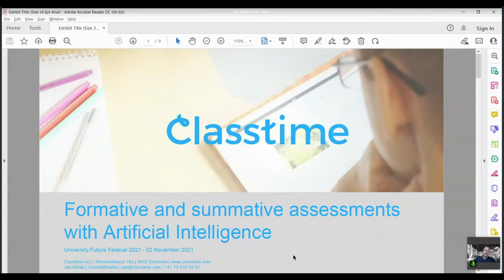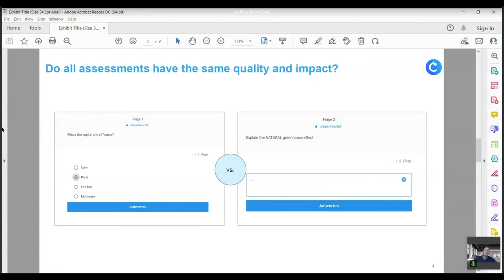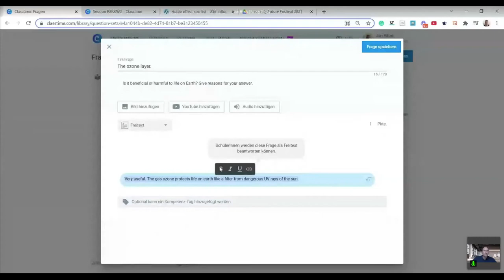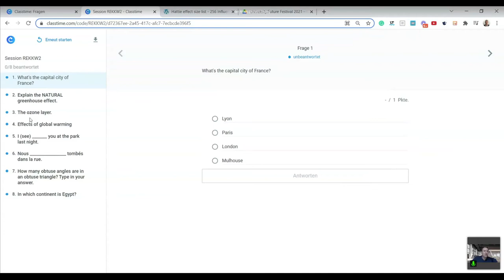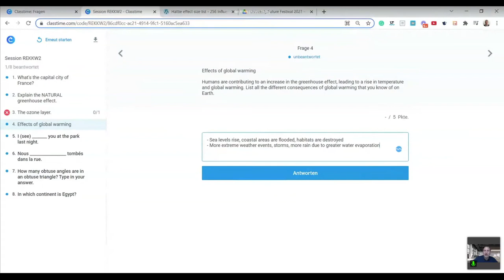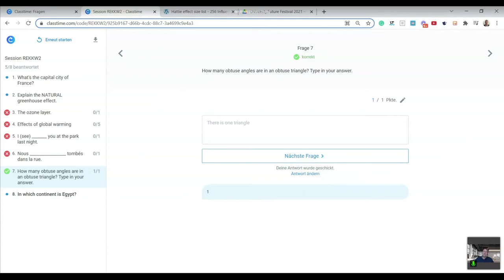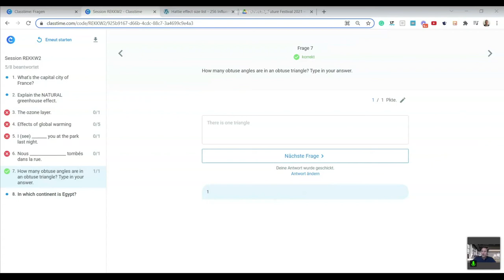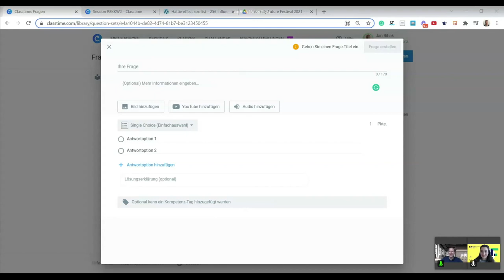Jan Rihak - Formative and summative assessments with Artificial Intelligence – U:FF 2021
Classtime is a web-based engagement and examination platform for modern teaching. Classtime allows to intensify the interaction between teacher and learner, increases the transparency of learning progress and saves the teacher time (auto-correction) - be it in face-to-face or online/distance learning. We're supporting a wide variety of didactical use cases - a new innovation includes the automatic evaluation of free text answers based on AI that is astonishingly simple to use.

Jan Rihak is founder and CEO Europe of Classtime, a company focussing on increasing student's learning progress through innovative classroom engagement and assessment solutions. Jan has a Master in Computer Science from ETH Zurich, Switzerland and an MBA from Cambridge University, UK. Prior to founding Classtime he was a management consultant with McKinsey & Company, COO of MoneyPark AG, as well as heading the multichannel strategy team at UBS Switzerland.